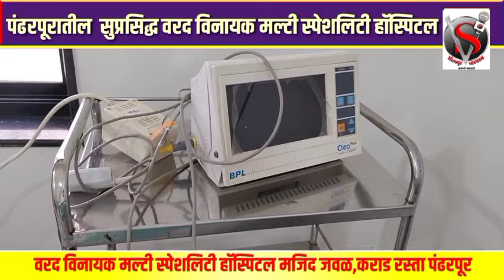धावत्या बाईकवर बेभान जोडप्याचा रोमान्स; पोलिसांची कारवाई लोकांचा संताप म्हणाले, "यांना मुलं.."